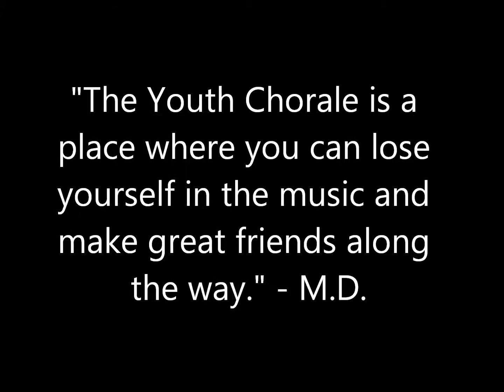Hurry, Hurry Yonder - Coshocton Youth Chorale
The Coshocton Youth Chorale is hosting auditions for its 14th season.  The recording is from the 12th audition of the Youth Chorale